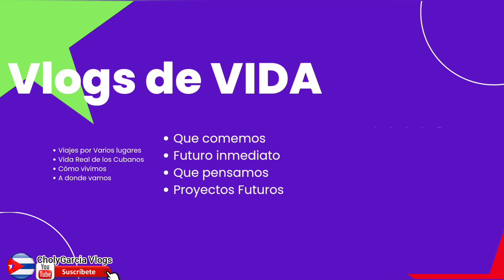Familia Cubana Recibe AYUDA Desde FORT MYERS | TODO en CUBA esta Carísimo, LA VIDA esta DURA 🎁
Les traigo un video de AYUDA de esos que tanto emocionan al público de este canal, hay tantas cosas en el mundo que no son asequibles para los cubanos?
Hoy le alegramos la vida a una familia que merece lo mejor para sus hijos pero desgraciadamente no les es posible tener. La situación está critica para millones de cubanos que no puedes saciar sus necesidades y hoy damos gracias a Dios y a una querida amiga del canal que les hizo llegar este bonito regalo a través de nosotros... Mil mil gracias mi querida Alba... Dios te bendiga y te dé mucha salud para ti y tu familia.

Comparte
Sígueme por Instagram como choly_garcia_cuba
Para contactarme
Por Facebook como CholyGarcia
Para donar al canal puede hacerlo al zelle 👉 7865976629 a nombre de María Fernanda García
MIL GRACIAS POR SER PARTE DE ESTA GRAN FAMILIA 😘
LOS QUIERO 😘😘😘😘😘